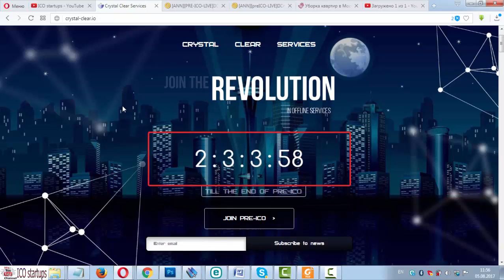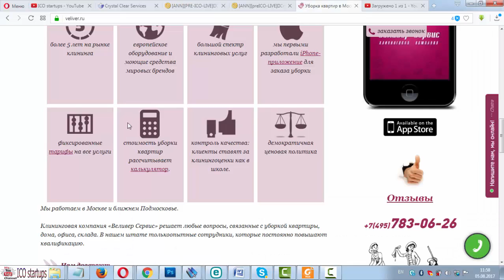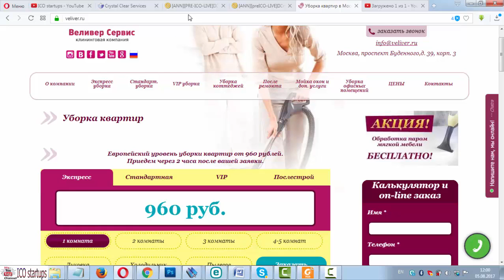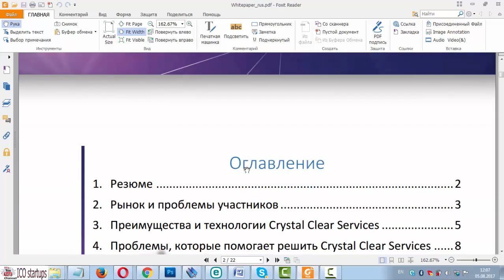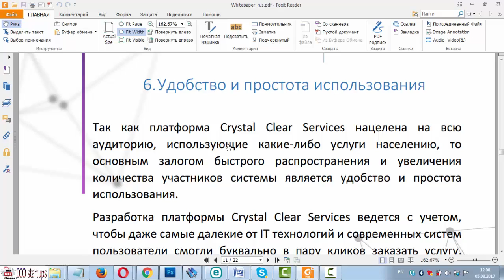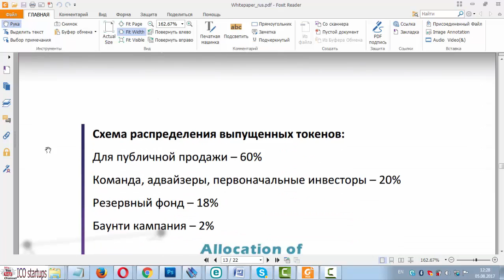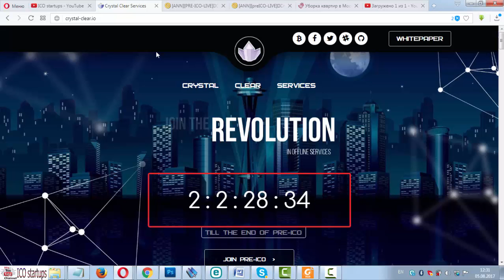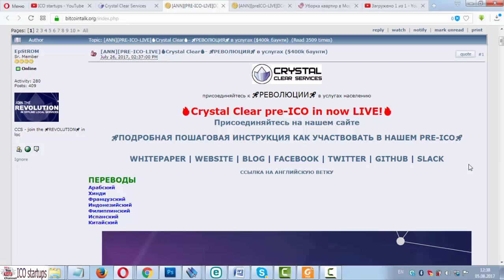Crystal Clear ICO! Интервью с основателем CRYSTAL! PRE ICO 2 дня до завершения!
➤ Crystal Clear Services (CCS) – это гарантия положительного опыта сотрудничества в сфере услуг.
Блокчейн – технология хранения информация, которая позволила нам полностью переосмыслить партнерские отношения и вывести их на качественно новый уровень! Представьте себе рынок услуг, в котором нет фальшивых отзывов, купленной репутации и мошенничества. Теперь это реально.
Все то, о чем раньше можно было только мечтать, становиться возможным с Crystal Clear Service:
1. Реальная репутация, отзывы и рекомендации
2. Прозрачность всех транзакций и цен
3. Открытая история сделок и выполненных работ
4. Децентрализованная система услуг
5. Отсутствие посредников и возможность обсуждения услуг с конечным исполнителем до заказа
➤ Детальную информацию о ICO CRYSTAL можно почитать